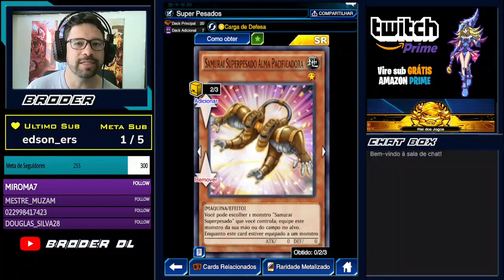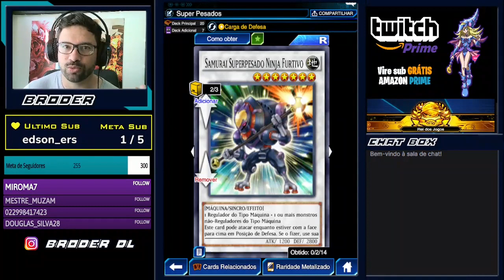Novo Superhavy Samurai [Yu-Gi-Oh! Duel Links]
Com a chegada da nova box, também chegou novas cartas para samurai super pesados no Yu-Gi-Oh! Duel Links. Com isso o deck dá uma nova respirada no jogo.

Acompanhe os outros conteúdos!